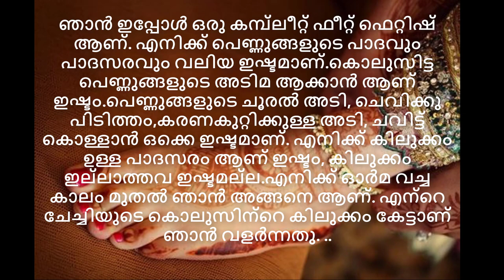കൊലുസിട്ട കാലിൽ ഒരു നായയായി ഞാൻ PART1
കൊലുസിട്ട കാലിൽ ഒരു നായയായി ഞാൻ...
പാദസരം കിലുങ്ങുമ്പോൾ
കൊലുസ് മണികൾ
അവളുടെ കാലടിയിൽ
Anklets Licking dog
Amazon/online shopping/Malayalam actress/new budget smartphone/Google ads/bank
kerala kambi story,read malayalam kambi kathakal,
malayalam kambi kathakal malayalam,kerala kambi kathaka,mallu kambi story